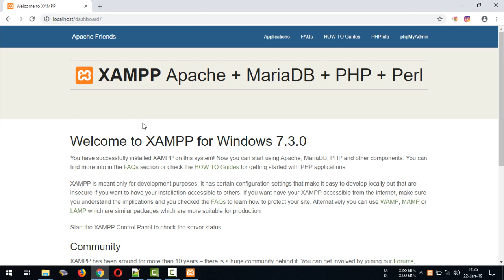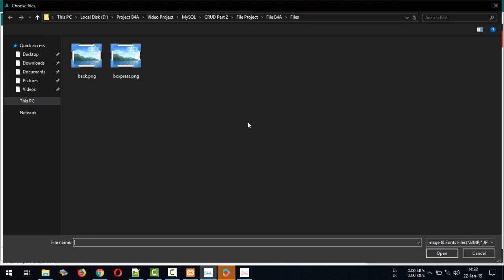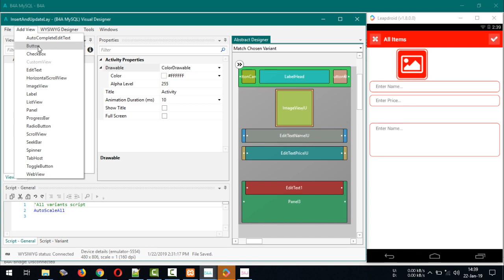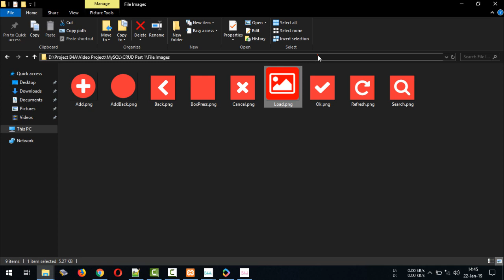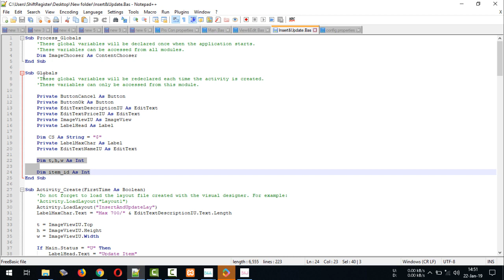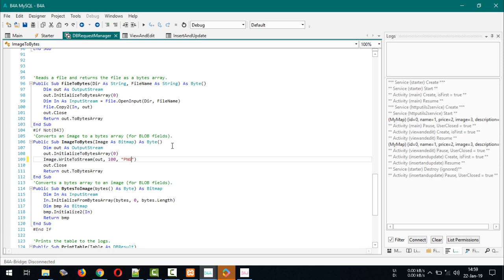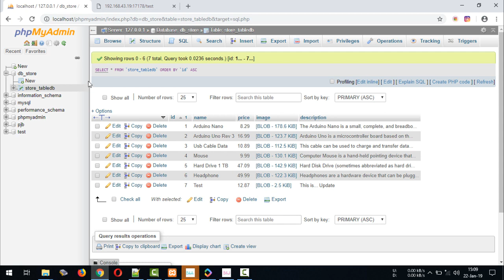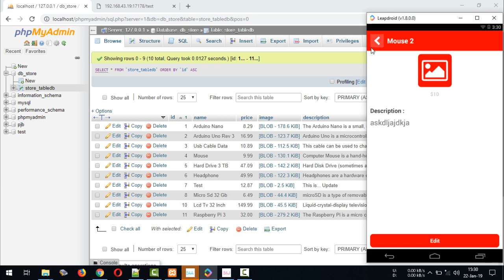Basic4Android (B4A) | MySQL Database XAMPP Server with B4A | CRUD | Insert and Update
Basic4Android (B4A) | MySQL Database  XAMPP Server with B4A | CRUD | Insert & Update. In this video I use Basic4Android Version 8.50 and Leapdroid Version 1.8.0.0 Android Emulator.

look at the video description.